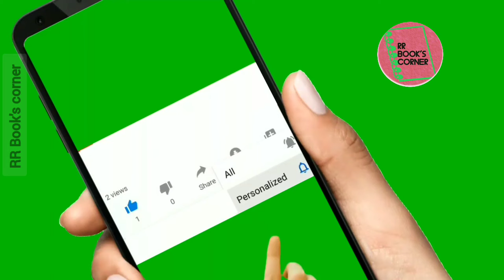Tamil sirukadhai|Audiobook| தமிழ் சிறுகதை| வியர்வை துளிகள் பயிராகின்றன